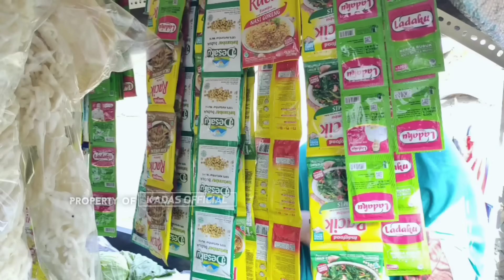Strategi Mila di bocor kan ke Angel || SAHABATAWAN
Cerita Mila dan mas Farhan bagaimana keseruannya yuk ikuti